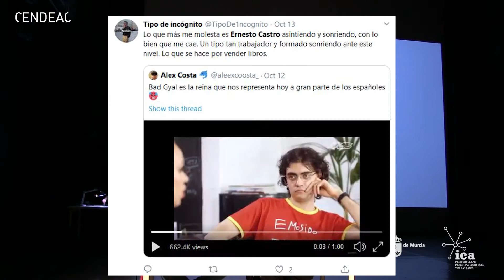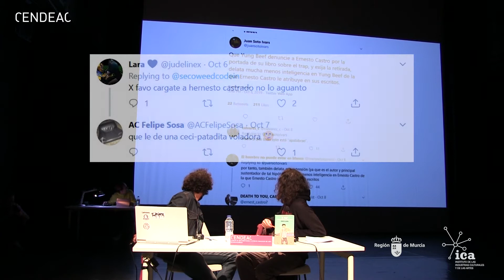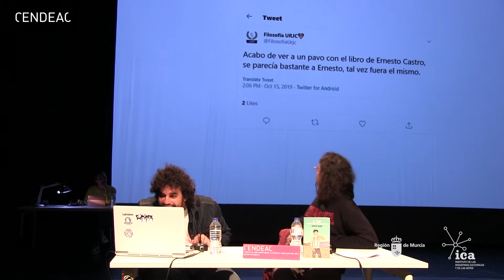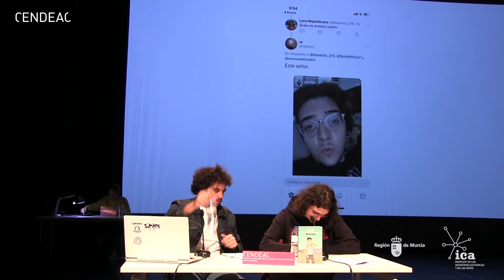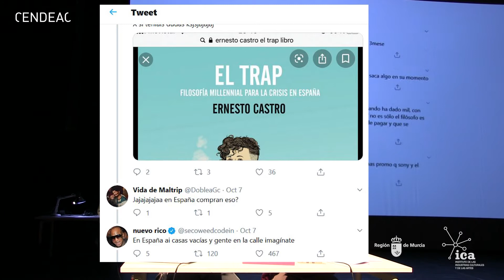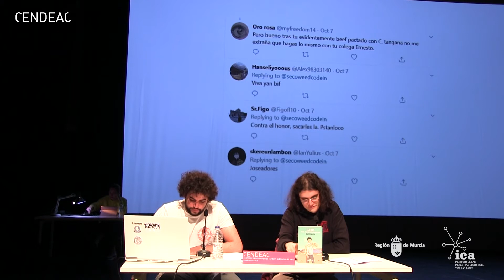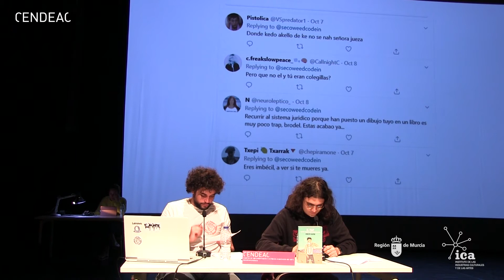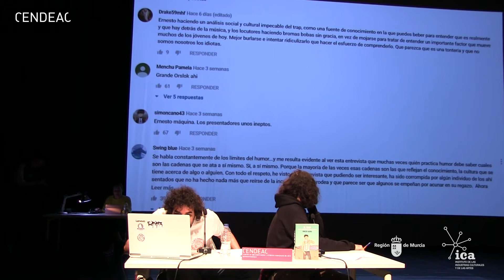Ernesto Castro | El TRAP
Presentación del libro de Ernesto Castro "EL TRAP: Filosofía millennial para la crisis en España", (Errata Naturae, 2019).Acompañan a castro en la presentación, Enrique Rey y Marina Gasolina que pincha música después y durante la presentación.
Murcia, 23 de octubre de 2019

La primera pregunta es obvia y necesaria: ¿qué es el trap? Para Yung Beef, «el trap es cocaína y follar». Bien, de acuerdo. Pero, entonces, ¿qué hace Ernesto Castro, autor de este libro, que dice ser un joven abstemio, que no ha probado ninguna droga dura y hace años que no folla, tarareando a todas horas las canciones lascivas y politoxicómanas que solemos llamar «trap»? ¿Qué le lleva a dedicar tanto tiempo a escribir el primer libro amplio e imprescindible sobre el trap que se puede leer en castellano? Más aún: ¿qué le ha pasado a la juventud española para que un doctor en Filosofía de clase media tenga como referente cultural a una figura como Yung Beef? Sin duda alguna, y en muy poco tiempo, el trap no sólo se ha hecho un hueco en la industria musical y en los medios de comunicación main­stream, sino que ha obtenido una popularidad social apabullante. Pero hay algo más.

La hipótesis de Ernesto Castro es que el trap ha sido la banda sonora de la crisis en España (una crisis que ha sido principalmente económia, aunque también social, cultural y generacional). Partiendo de esta premisa, el libro evalúa desde un punto de vista filosófico y sociológico la historia del trap en España, su relación con el rap, las figuras más importantes de la escena urbana, así como la relación de esta música con cuestiones como el feminismo, la generación millennial, la memoria histórica, el apropiacionismo cultural, el modelo económico capitalista o la lucha de clases.

CENDEAC / Murcia / 23 de octubre de 2019